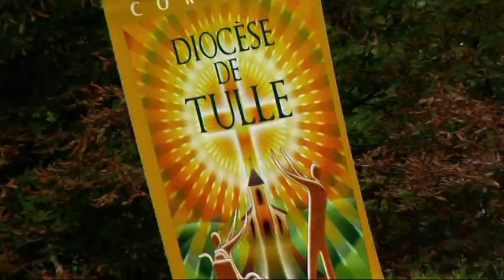Lourdes 2011 : Tulle (France), Tournai (Belgique), Westfalen (Allemagne)...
Retour en images sur la procession eucharistique du 29 août à laquelle participaient de nombreux pèlerinages parmi lesquels Tulle, Tournai, Westfalen. Une vidéo de Laurent Jarneau pour le et TV Lourdes